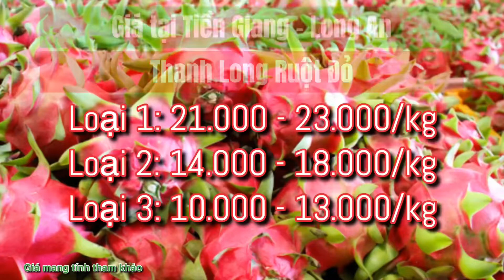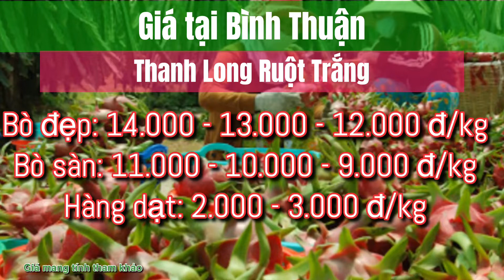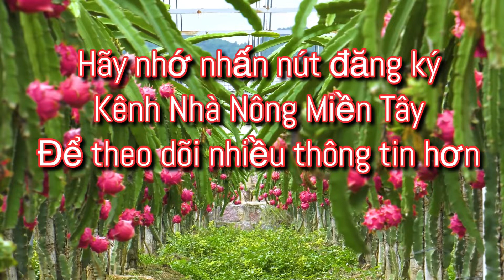Giá thanh long ngày hôm nay 16/10/2021 - thị trường giá cả thanh long mới nhất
Kênh Nhà Nông Miền Tây Cập nhật Giá thanh long ruột trắng, ruột đỏ 16/10/2021 tại các tỉnh miền Tây (giá chi tiết có để trên màn hình cho bà con nông dân dễ theo dõi). Kênh Nhà Nông Miền Tây sẽ thường xuyên cập nhật giá thanh long để bà con nông dân mình theo dõi, tránh bị thương lái ép giá.